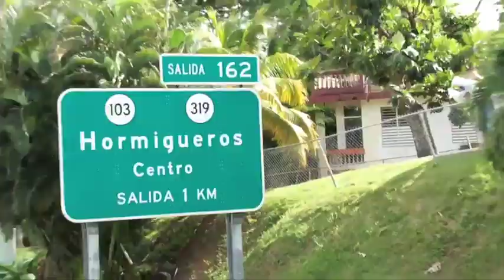Tsunami Azul Moca